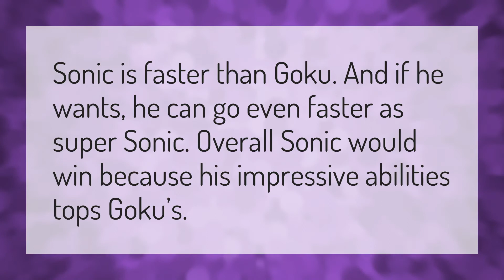Is Sonic stronger than Goku?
Sonic Trailer • Is Sonic stronger than Goku?